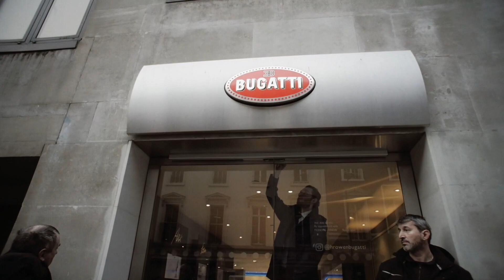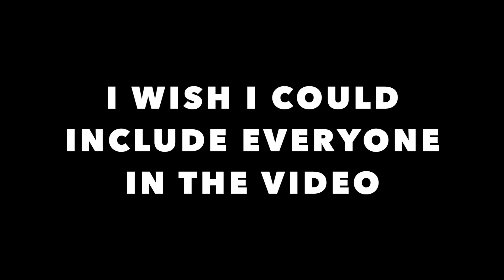2017 was a great year, THANK YOU!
2017 was an amazing year made possible by all the incredible people I met throughout the year.I made this video to say thank you! I wish I could mention everyone in this video. Wish you all the strength to make 2018 the year you want. See you around for more supercar related adventures in 2018.

If you know someone who would enjoy it, please share it.
Feel free to add it to a playlist if you want to watch it later.

Snap Chat: TheRawkus

Innocent Adriko